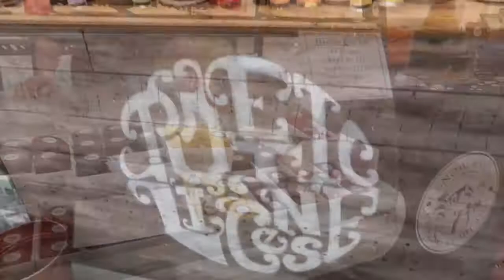Royal Windsor Horse Show Two Minute Taster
A little taster of the amazing Royal Windsor Horse Show 2018.